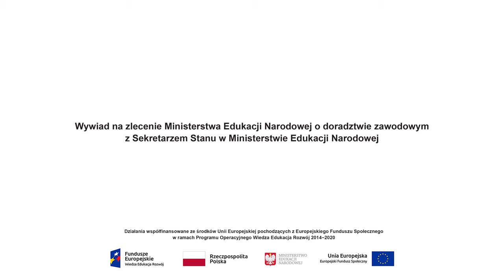Wywiad z Marzeną Machałek, Sekretarzem Stanu w Ministerstwie Edukacji Narodowej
Wywiad na zlecenie Ministerstwa Edukacji Narodowej o doradztwie zawodowym z Sekretarzem Stanu w Ministerstwie Edukacji Narodowej